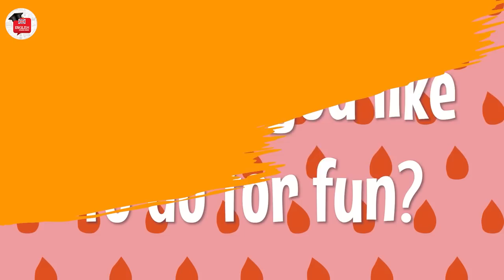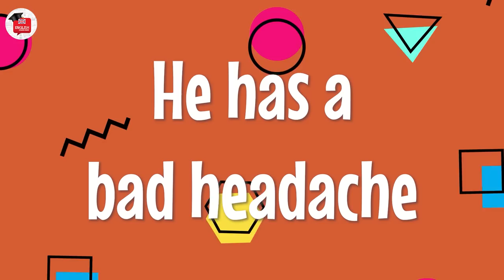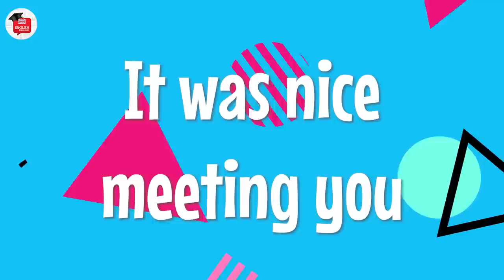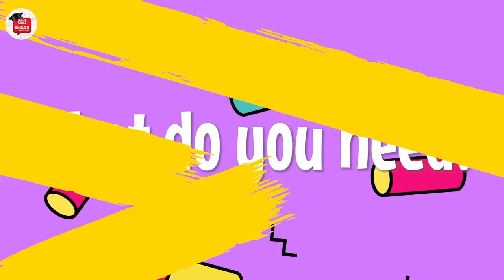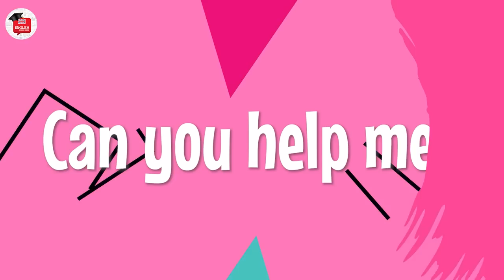Learn English Speaking Practice Easily Quickly - Daily English Conversation